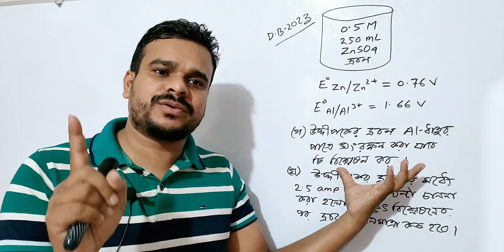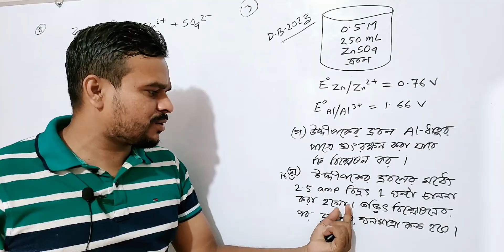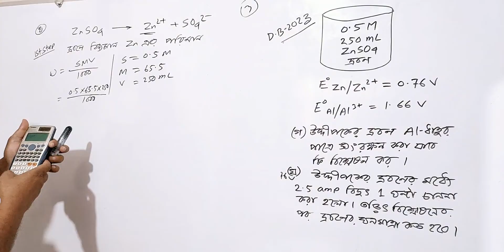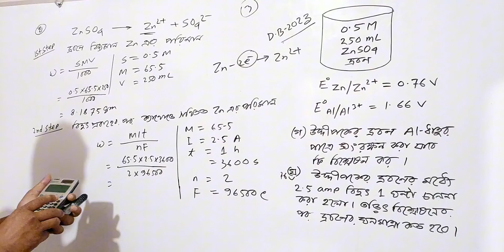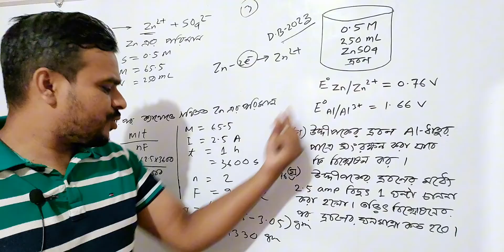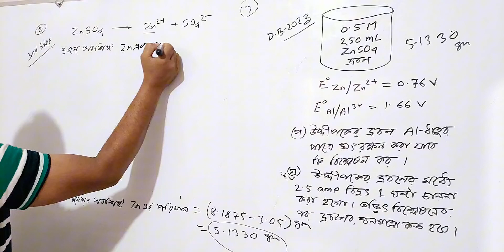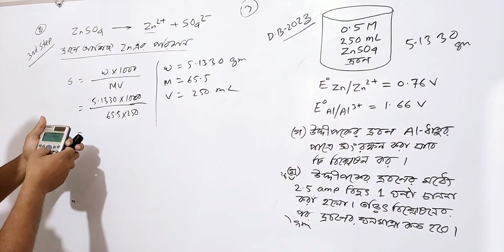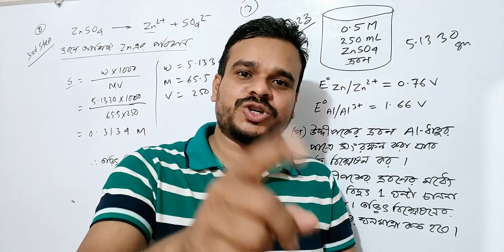HSC chemistry || ঢাকা বোর্ড ২০২৩ || তড়িৎ রসায়ন | দ্রবণের ঘনমাত্রা নির্ণয় | পাত্রে দ্রবন সংরক্ষণ